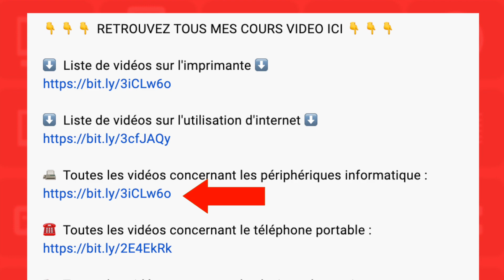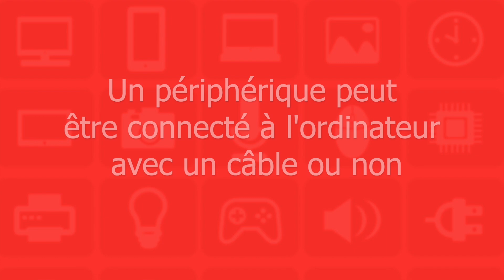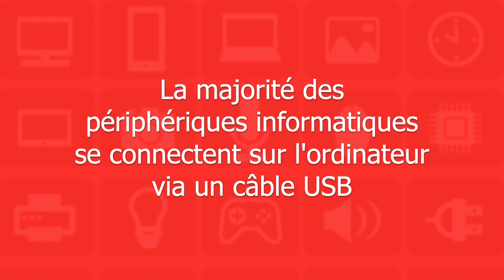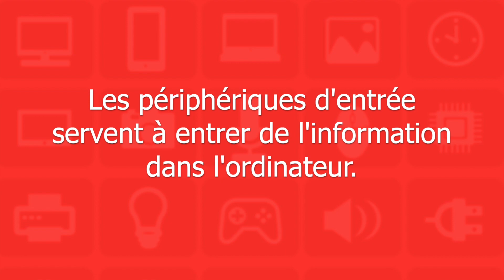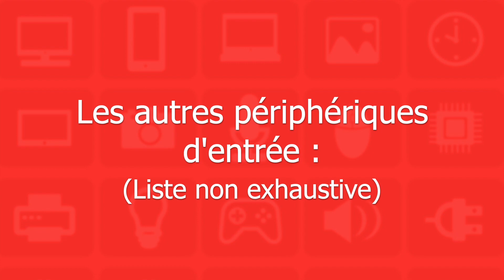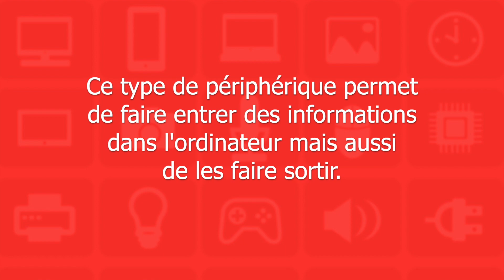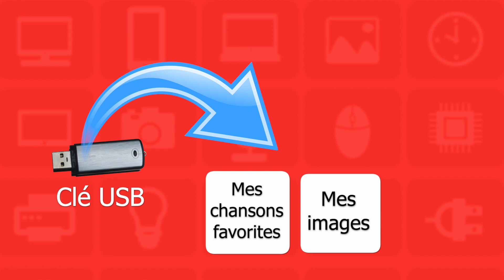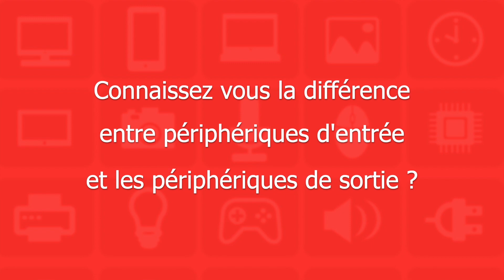COURS INFORMATIQUE DEBUTANT SENIOR : C’EST QUOI UN PÉRIPHÉRIQUE ?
Ce cours informatique pour débutants et sénior montre c'est quoi un périphérique sur un ordinateur pc.